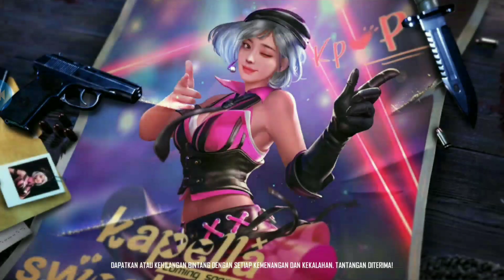Clash-sequad bareg mr Tauseef|| freefire indonesia